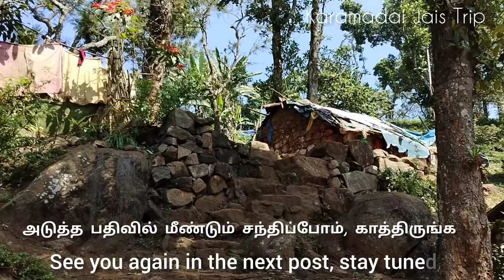எங்கே போனார்கள் இவர்கள் ??? மிகவும் ஆபத்தான மலை சரிவில் வீடுகள் ஆனால் ஒருத்தர் கூட இல்லை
மேட்டுப்பாளையத்தில் இருந்து கோத்தகிரி செல்லும் வழியில் குஞ்சப்பனை என்ற கிராமத்தை அடுத்து மாமரம் என்ற ஒரு கிராமம் உள்ளது. இந்த மாமரம் என்ற கிராமத்தை சுற்றி அடர்ந்த காட்டில் பழங்குடியின மக்கள் வாழும் சில பாதையில்லாத மலை கிராமங்கள் உள்ளன. அப்படிப்பட்ட பாதையில்லாத கிராமமான கூவக்கரை என்ற மலை கிராமத்தை பற்றி இந்த வீடியோ பதிவில் பதிவேற்றம் செய்துள்ளேன்

On the way from Mettupalayam to Kotagiri, there is a village called Mamaram next to the village called Kunjapanai. Surrounding this village called Mamaram are some trackless hill villages inhabited by tribal people in dense forest. I have uploaded in this video post about one such trackless village called koovakkaraii.